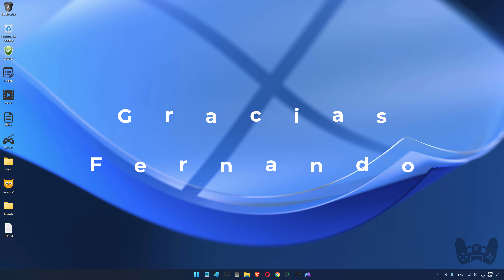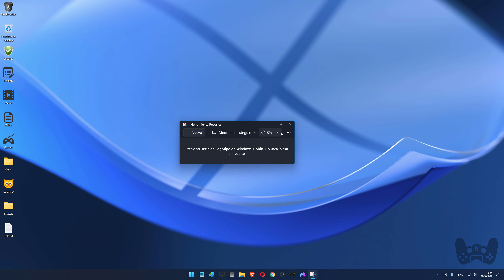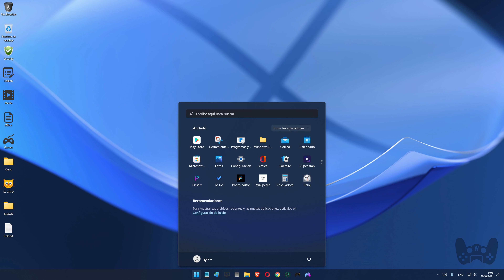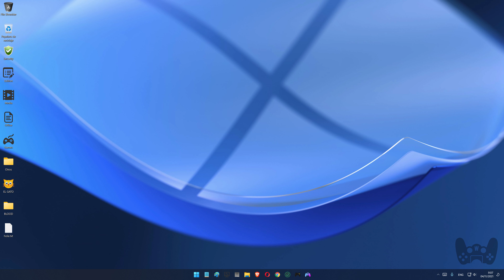Herramienta recortes solución alternativa en Windows 11 (posible solución definitiva)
Herramienta recortes solución alternativa en Windows 11:

Posible solución definitiva.
Gracias al usuario Fernando por pasarme este Tip
Una opción más a probar para aquello que no tengan la carpeta Windows.old y demás.

A los que no les funcione después de haber probado otras opciones no les queda más que espera u otra solución o una actualización de Microsoft.